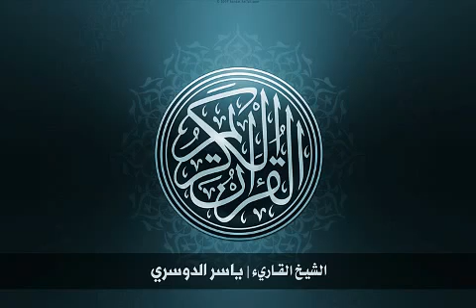93 سورة الضحى | الشيخ ياسر الدوسري